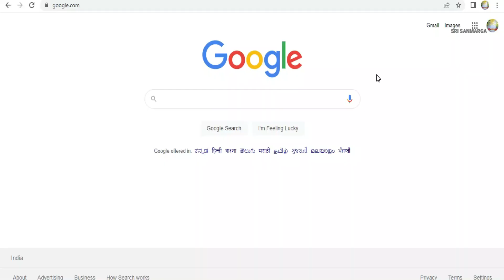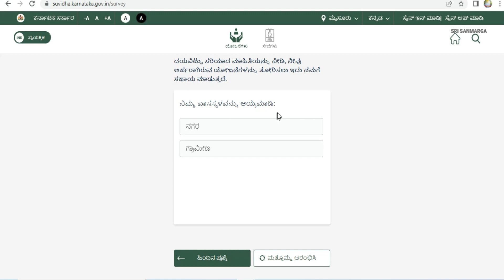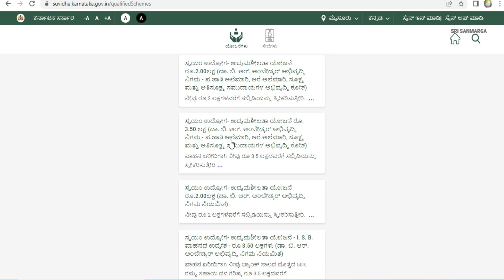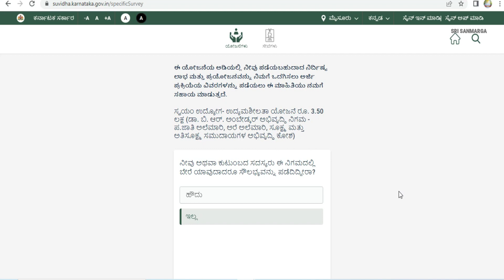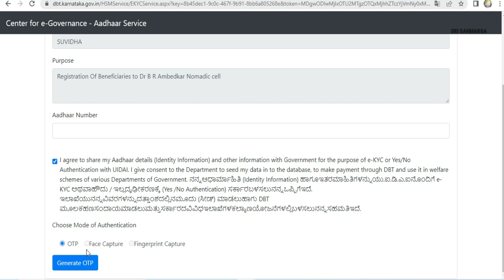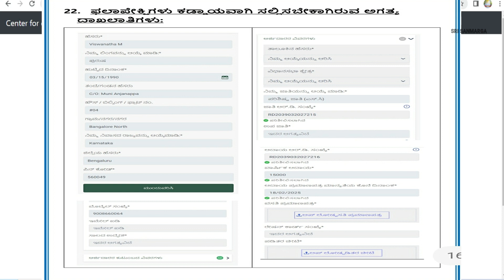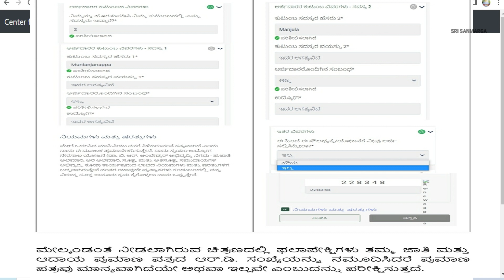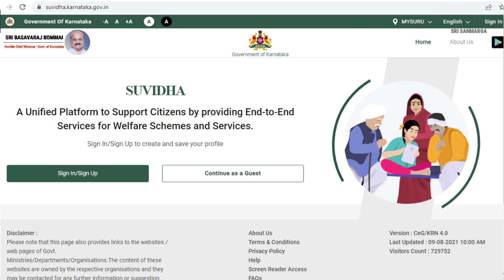How to Apply Suvidha Loan Online | ಸುವಿದ ಕರ್ನಾಟಕದಲ್ಲಿ ಅರ್ಜಿ ಸಲ್ಲಿಸುವಾಗ ಎದುರಾಗುವ ಸಮಸ್ಯೆ ಮತ್ತು ಪರಿಹಾರ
Suvidha Karnataka Online Application 2022-23 | Suvida Karnataka

in this video i am explainig the information about how to apply suvidha loan in online and which are the problems occur and what is the solution for that problems. i hope this will be use full to all.

suvidha application
suvidha app
suvidha application in kannada
air suvidha application
suvidha karnataka application status
suvidha online application in kannada
suvidha portal online application process
how to apply suvidha loan in online
how to apply suvidha karnataka
how to apply suvidha loan online in kannada
how to apply suvidha
suvidha karnataka
suvida
suvidha
suvida app
Suvidha karnatka registration and full detail in kannada
how to apply suvidha loan and solution for the problems
suvidha online form
suvidha online application
suvidha online doubts

ಸುವಿದ ಕರ್ನಾಟಕದಲ್ಲಿ ಅರ್ಜಿ ಸಲ್ಲಿಸುವಾಗ ಎದುರಾಗುವ ಸಮಸ್ಯೆಗಳು ಮತ್ತು ಪರಿಹಾರ,
ಸುವಿದ ಕರ್ನಾಟಕ ನೋಂದಣಿಯ ಕುರಿತು ಸಂಪೂರ್ಣ ಮಾಹಿತಿ,
ಸಮಾಜ ಕಲ್ಯಾಣ ಇಲಾಖೆ ಹಾಗೂ ವಿವಿಧ ಅಭಿವೃದ್ಧಿ ನಿಗಮಗಳಿಗೆ ಅರ್ಜಿ ಸಲ್ಲಿಸುವಾಗ ಎದುರಾಗುವ ಸಮಸ್ಯೆಗಳು ಮತ್ತು ಪರಿಹಾರಗಳು
ಸುವಿದ ಪೋರ್ಟಲ್ ನಲ್ಲಿ ಅರ್ಜಿ ಸಲ್ಲಿಸುವುದು ಹೇಗೆ

How to Apply Suvidha Loan Online
Suvidha Karnataka Online Application 2022-23
Suvida Karnataka
suvida.karnatka.gov.in
suvidha Karnataka
how to apply suvidha application
how to apply suvidha online application
how to use suvidha app
ambedkar nigama yojana 2022 how to apply
HOW TO APPLY SUVIDHA APPLICATION & Q & A

august Self Employment Scheme SC/ST schemes government schemes 2022-23 subsidy linked schemes state government womens shg group loan, subsidy schemes for schedule caste, state government subsidy linked schemes, Ambedkar Development Corporation, SC/ST loans Schemes 2022-23, ambedkar development corporation schemes, sc/st development corporation Karnataka, ambedkar loan application form 2022 Schemes, Dr.B.R. Ambedkar Development Corporation list of government schemes for scheduled castes
ambedkar abhivruddhi nigama scheme 2022
ambedkar abhivruddhi nigama scheme online application 2022
ambedkar abhivruddhi nigama yojana
Subsidy Scheme 2022-23
sc st schemes in karnataka 2022
sc st car loan karnataka 2022
govt of india govt of karnataka ambedkar nigama yojana 2022
subsidy schemes for schedule caste, list of government schemes for scheduled castes
ambedkar loan application form 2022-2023, govt. schemes for scheduled caste
govt. schemes for scheduled caste
sc/st loan scheme in karnataka 2022
dr br ambedkar sc/st loan 2022
ambedkar loan application form 2022
2022 online application
AdijambavaAbhirudhiNigamSubsidyScheme2022 -23
SubsidyScheme2022-23
Adijambava karnatka gov in
Adijambava karnatka gov in how to apply
Adijambava
Adijambava online application 2022